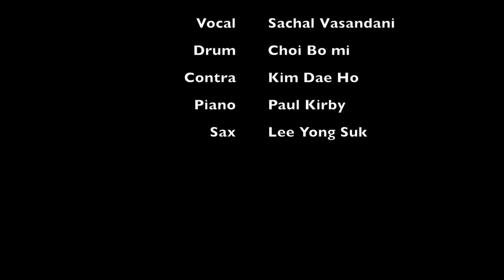Grand Bleu-Choi Bo Mi Quartet x Sachal Vasandani (Amy Winehouse-Love is a losing game)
Place - Korea Itaewon bistro "Chang's GrandBleu"

Performer  "Sachal Vasandani"

"Choi Bo Mi"

Product&Edit